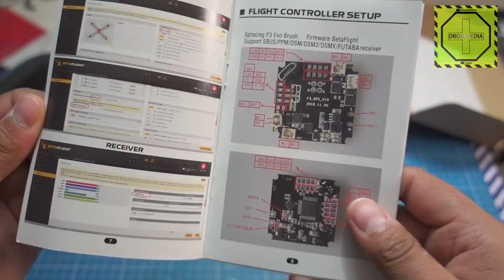Review del Turbowing Cherokee whoop 95S 80mm FPV|DRONEPEDIA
Reviso este Turbowing Cherokee whoop 95S 80mm para ver si compite contra el tiny 7, cuales son sus diferencias y cual les recomiendo.